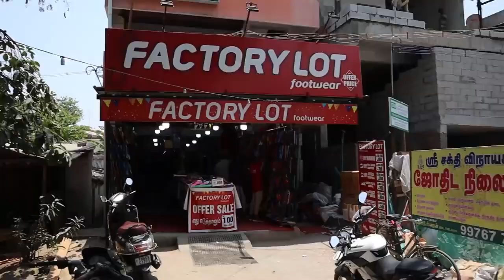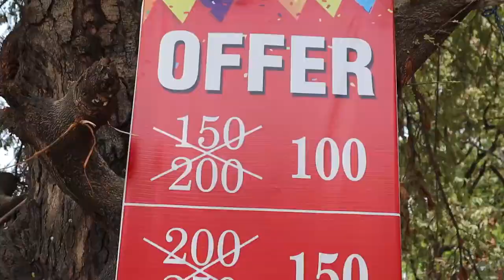ரூ.49 முதல் Cheapest footwear market,shoes, sandals,kids slippers, Heels wholesale | TAMIL VLOGGER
49 Cheapest footwear market,shoes, sandals,kids slippers, Heels wholesale ,Slipper / TAMIL VLOGGER

 Factory lote shop Address-👉Near prozone mall,saravanampatti, Coimbator

chappals collections in tamil
sowcarpet footwear collections
bridal chappals
bridal footwears collections in tamil
casual shoes in sowcarpet
casuals shoes for ladies
partywear chappals
dailywear chappals
kids shoes
kids
ladies footwear collections in sowcarpet
grand footwear
sandals
shoe world
periyani naicken street
mint street
college and officewear chappals
officewear
trendy chappals
coimbatore chappal shop
town hall
tamil vlogger#Tamilvlogger​